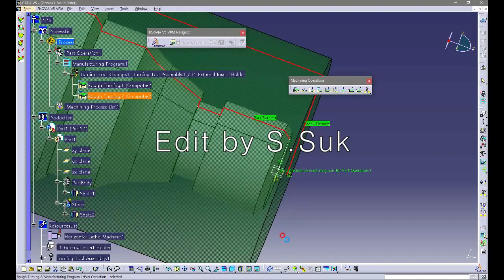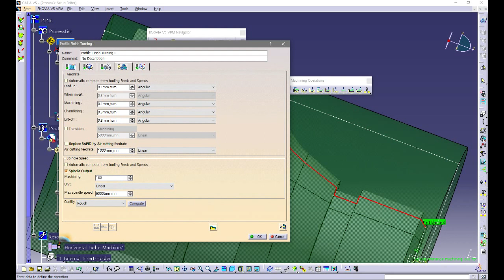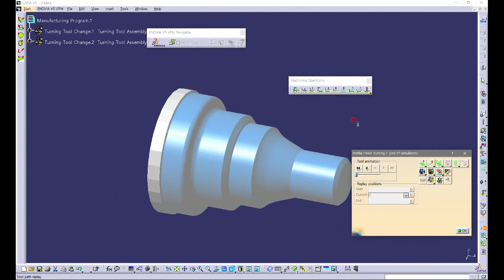[ADLAMLAB][CATIA CAM] 1.4 외경 정삭가공